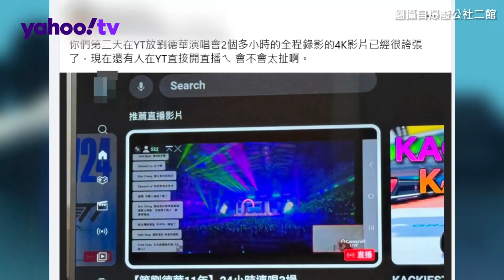劉德華演唱會慘遭4K直播60萬人看免費 歌迷氣炸主辦回應：已要求下架【Yahoo TV 娛樂星聞】劉德華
劉德華演唱會慘遭4K直播60萬人看免費 歌迷氣炸主辦回應：已要求下架